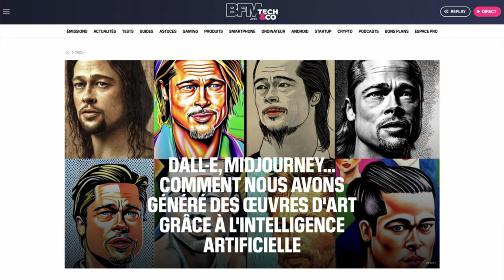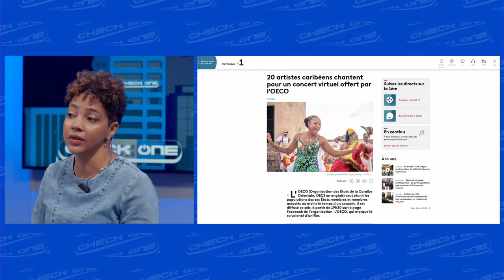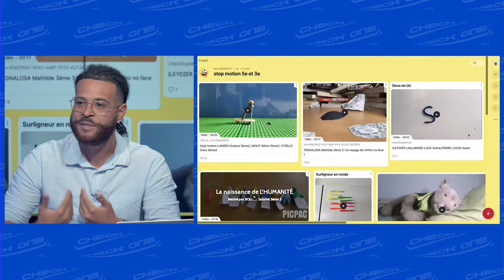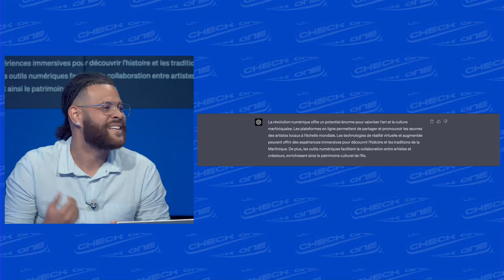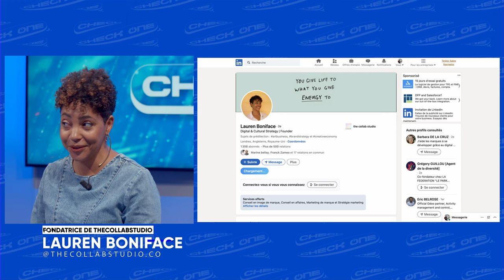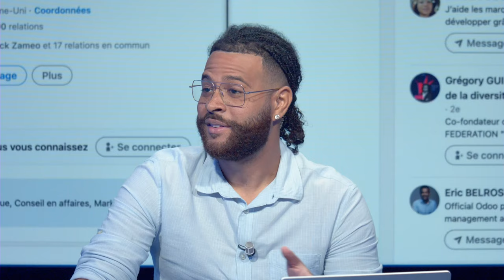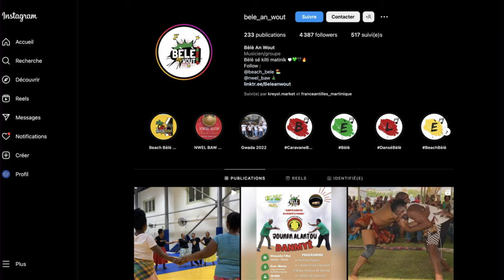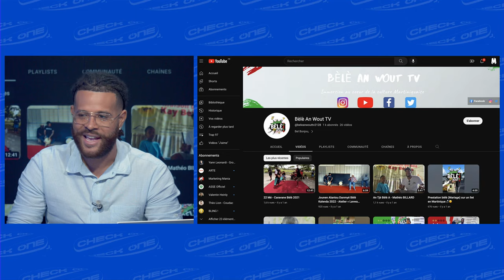Check'One EP13 - La révolution numérique au service de l'art et de la culture Martiniquaise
avec la participation de Lauren BONIFACE, fondatrice de TheCollabStudio et Loïc BEUSE, président de l'association Bele An Wout.
Check'One c'est l'emission, qui décrypte tous les sujets techs et entreprenariaux de Martinique et d'ailleurs, en compagnie de personalités locales. Présentée par Giovany PELLAN et Anthony DOUMITH,  fondateurs de l'agence de marketing digital Inovalone.